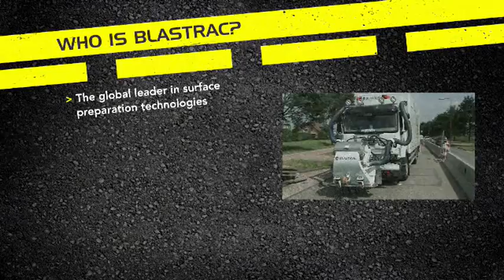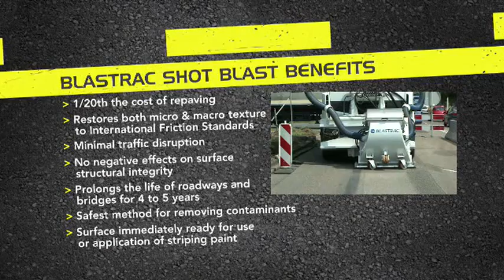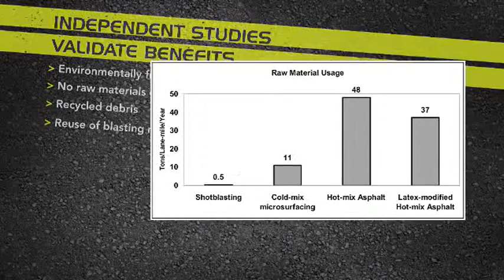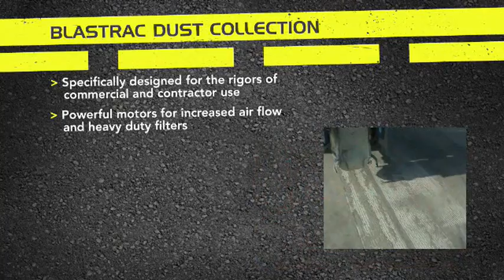Blastrac-Shot Blasting for Road Safety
Video explaining how Blastrac shot blasting equipment can increase macro and micro texture of roadways to increase skid resistance, providing a safer roadway.